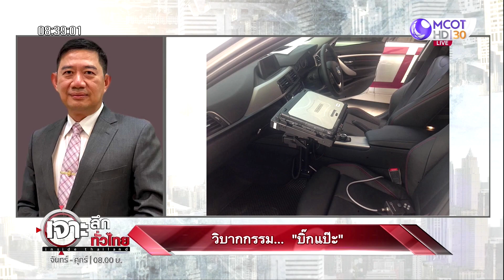วิบากกรรม... “บิ๊กแป๊ะ” | เจาะลึกทั่วไทย | 01 มิ.ย. 65